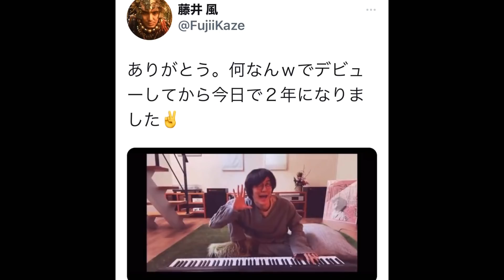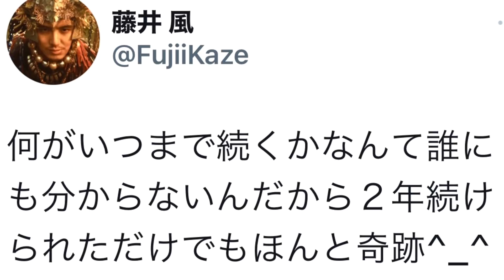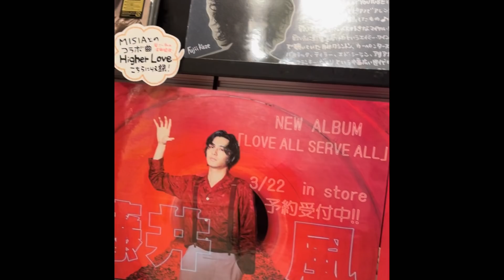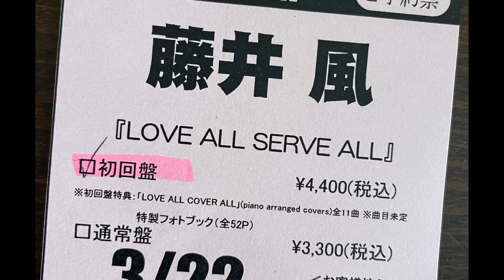藤井風さんのツイート！私たちが今いる奇跡を思い出させてくれました⭐︎城東高校合唱部の皆さんの歌に胸を打たれました泣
虹子です。

風さんのツイート、意味深いですね。
どこまでも謙虚な風さんに頭が下がります。。。

そして城東高校合唱部のみなさんの藤井風メドレー

城東高校合唱部 藤井風メドレー『帰ろう』

“髪を切りたい！模様替えしたい！は変化の兆し!?”

Stand. fm
「虹子の“毎日をhappyに生きるヒント♪」

※毎月2回 無料で一斉ヒーリングを行なっています
(21日は一般、14日はメンバーシップ限定)

161,000回再生ありがとうございます！